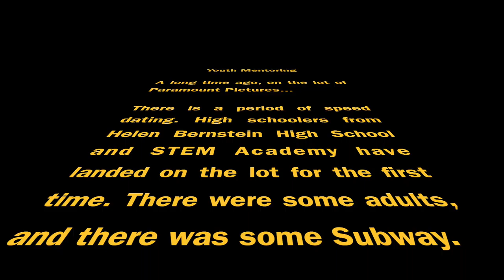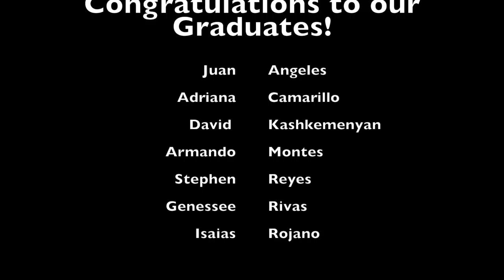Paramount Pictures - Helen Bernstein High School Mentoring Program 2014-2015